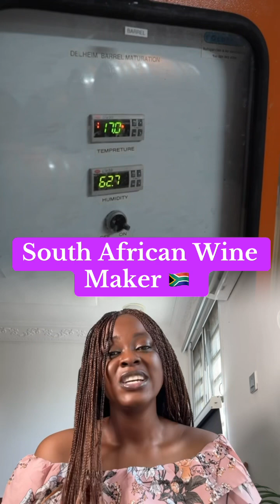Wine maker from South Africa creates her wine.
there's a woman who looks for fungus to make wine.
Her name is Nongcebo Langa. She won the Young Winemaker of the Year Award.
her journey begun when a winemaker visited her school.
after that She decided to study wine science,
Years later — she made her own.
A white wine called Gewürztraminer 2022.